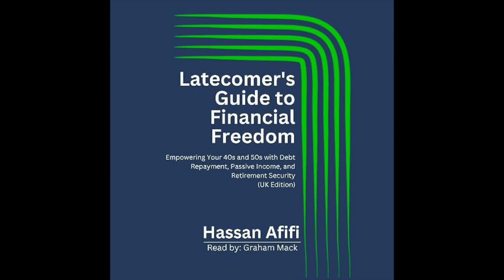Hassan Afifi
A chat with Hassan Afifi about his book, "Latecomer’s Guide to Financial Freedom" which is now an audiobook.